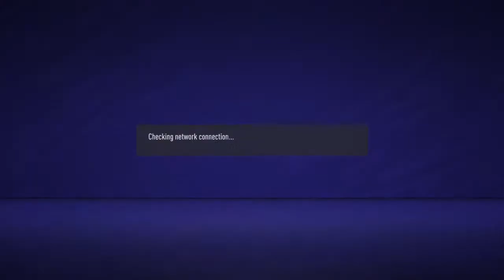yummy-panda2 vs roughex102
Fifa guru tourney semi final